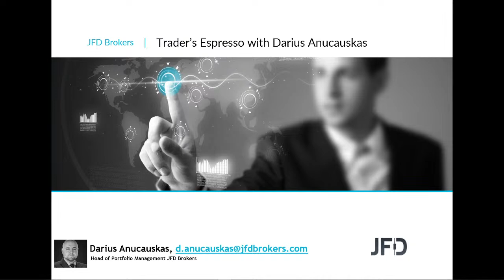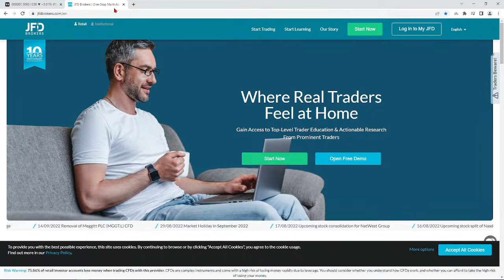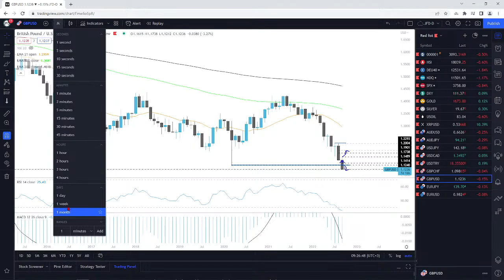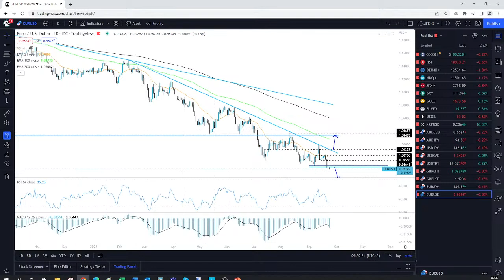Daily Technical Analysis - JFD Trader's Espresso – 23/09/2022 - Indices, Commodities, Cryptos and FX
Technicalanalysis of ShanghaiComposite, HangSeng, DAX, Nasdaq100, SP500, DXY, Gold, WTI, XRPUSD, AUDUSD, AUDJPY, USDJPY, USDCAD, USDTRY, GBPCHF, GBPUSD, EURJPY, EURUSD with Darius Anucauskas.

The Trader’s Espresso videos give a quick technical market overview, including indices, commodities, currency pairs, and cryptos. The purpose of the video is to show different scenarios on various tradeable instruments, but not provide a trading recommendation.

This webinar is provided purely for informative purposes only and no statements or information contained herein constitute a solicitation and/or investment advice for any investments.